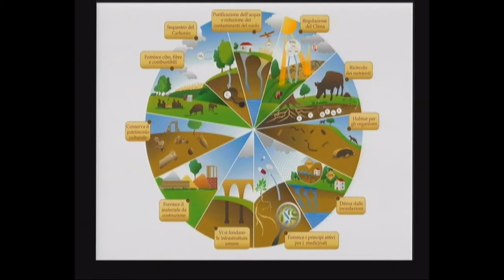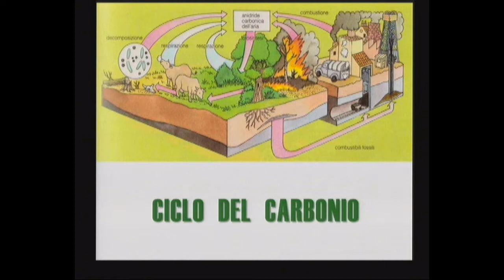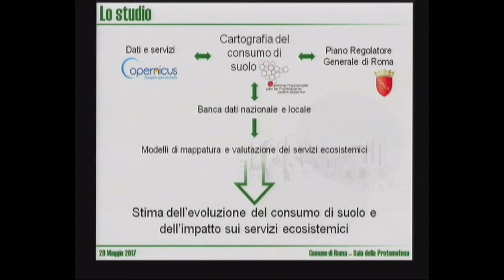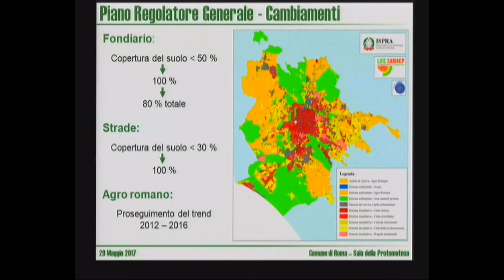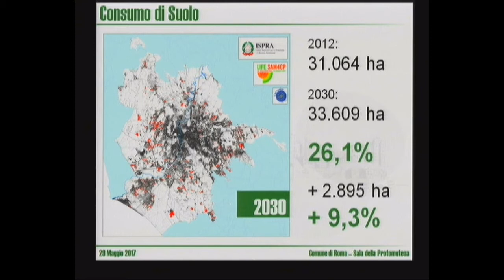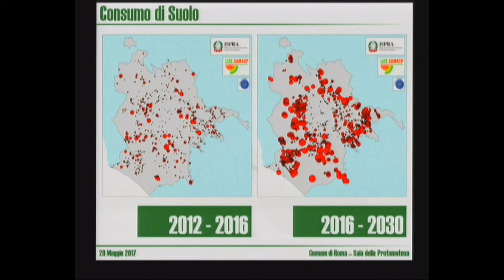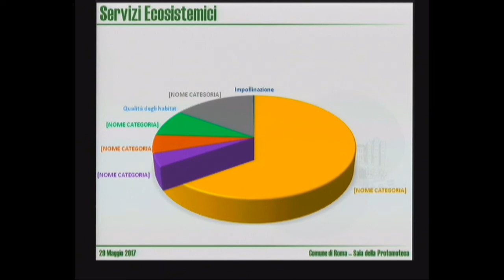Michele Munafò (ISPRA)